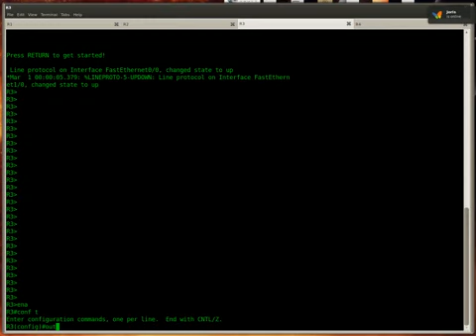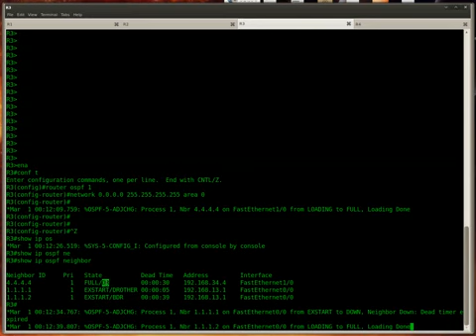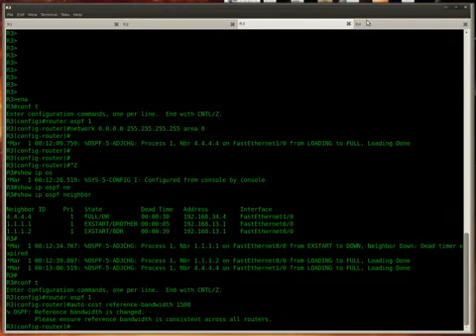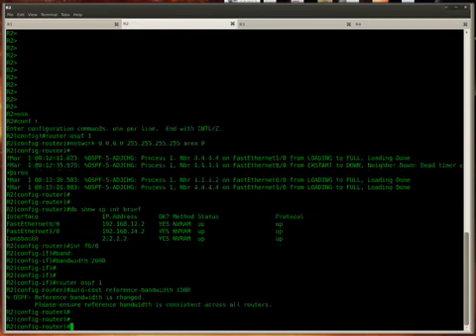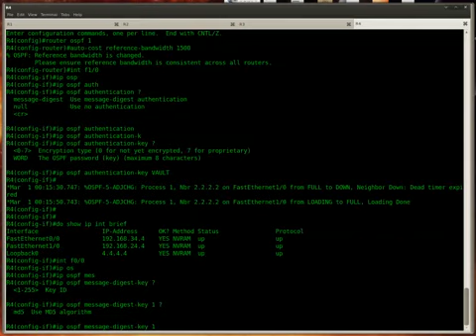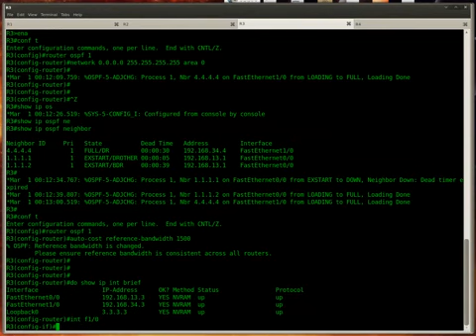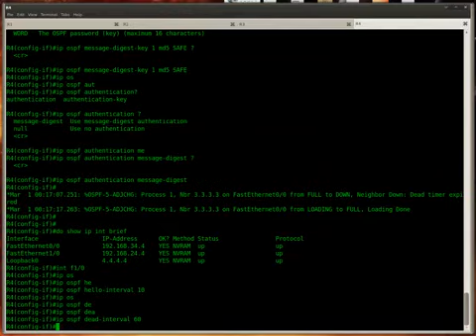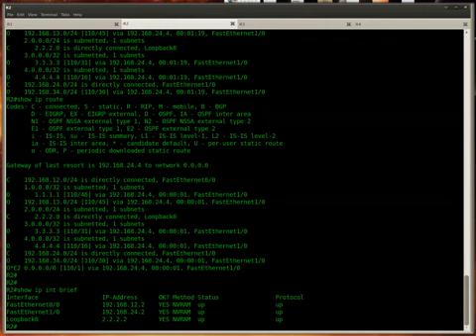OSPF Intermediate Lab in GNS3 - Part 1 - 2.mp4